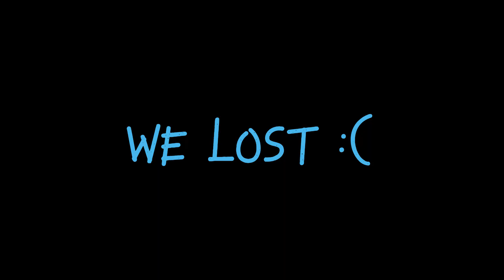7 Vesteria Mistakes You Should NOT Make!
You can grind spider queen after you max leveled or something, these are really just tips so that you won't get stuck at a certain level after a while.